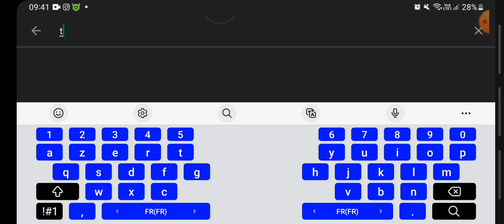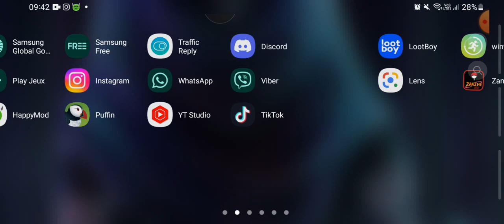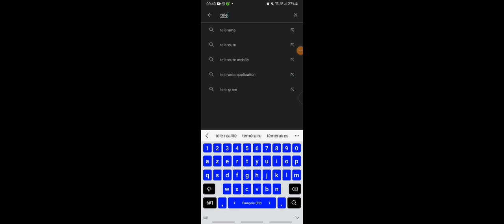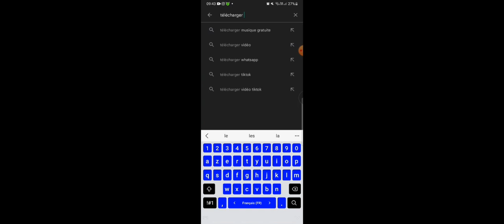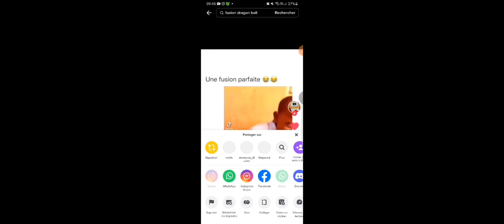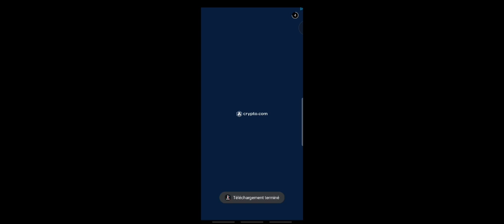COMMENT TÉLÉCHARGER UNE VIDÉO TIKTOK SANS LOGO !